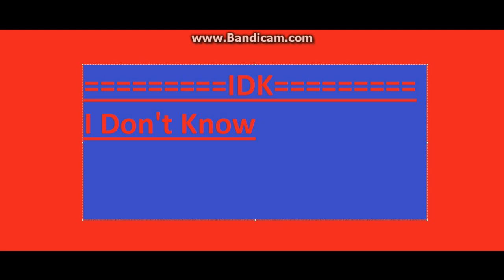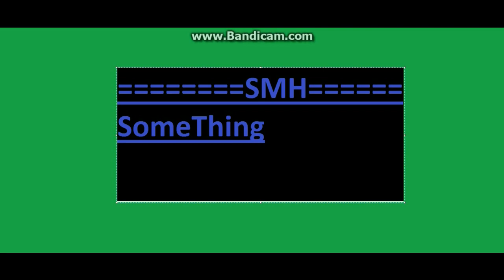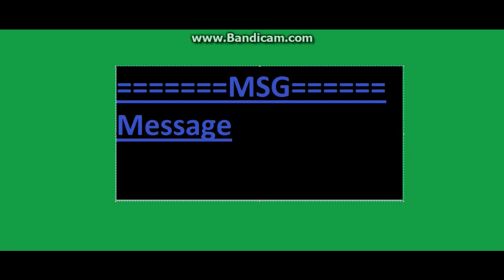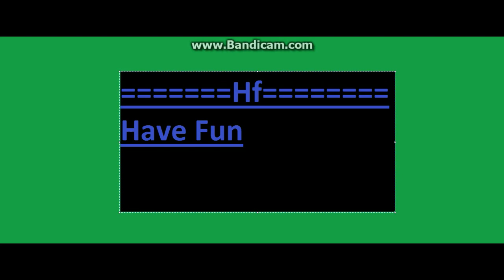Friendly MineCraft Abbrevriations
Feel free to make a suggestion what i should upload in the comments